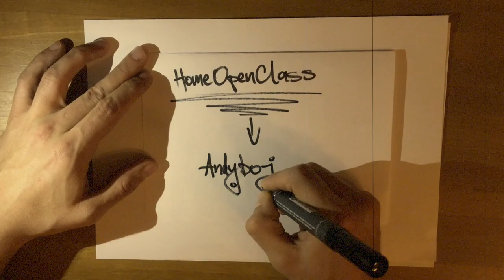Home OpenClass - Workout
Nemôžme sa vidieť osobne tak dáme aspoň online lekcie.